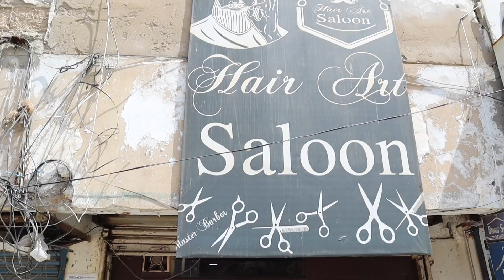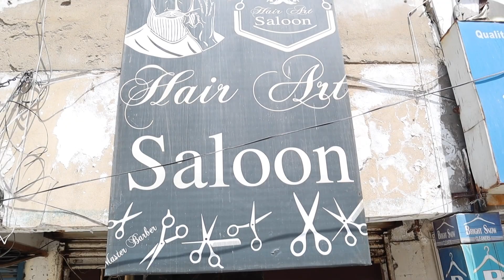YOU WONT BELIEVE HOW MUCH THIS HAIRCUT COST ME IN PAKISTAN!!!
Got my first haircut in Pakistan... What a insane feeling and you won't believe how much it cost me